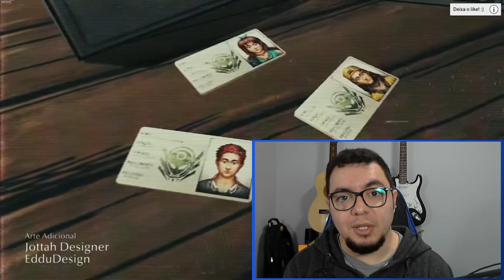ANÁLISE DOS PERSONAGENS - SINAIS DO OUTRO LADO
ANALISANDO AS BUILDS E PERÍCIAS DOS PERSONAGENS DE SINAIS DO OUTRO LADO